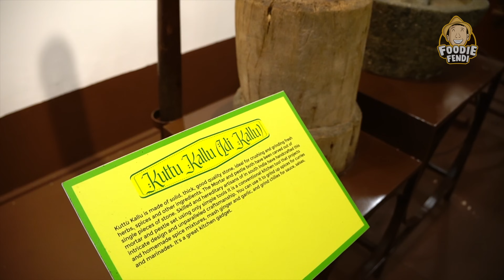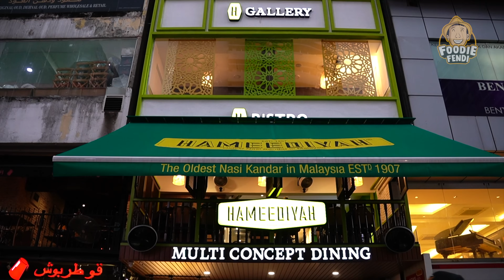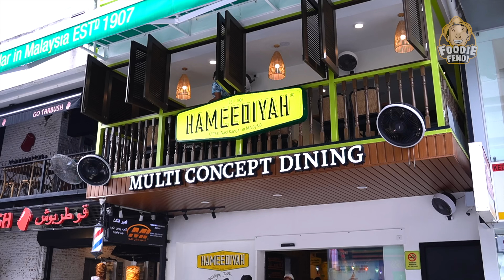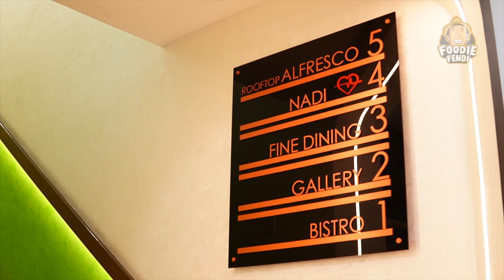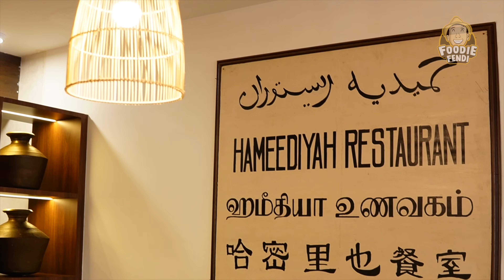Blues Nasi Kandar Hameediyah Sempoi ft IMUDA!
Dalam siri Lepak Mamak kalini, kita bawakan penyanyi asal Blues Nasi Kandar, tak lain tak bukan, ABANG IMUDA! Siapa je yang tak kenal dengan lagenda tanah air kita ni. Pandai menyanyi, pandai berlakon, pandai melukis, memang seorang yang sangat berbakat dan ikonik! Kalini kita nak bawak abang Imuda kita pekena nasi kandar dekat Hameediyah Bukit BIntang. Jangan tengok saja, cuti-cuti tu mai la bawak family makan kat sana!

Alamat: 138, Jln Bukit Bintang, Bukit Bintang, 55100 Kuala Lumpur, Wilayah Persekutuan Kuala Lumpur

📌 : Buka Setiap Hari, Dari Jam 10 a.m. hingga 1 a.m.